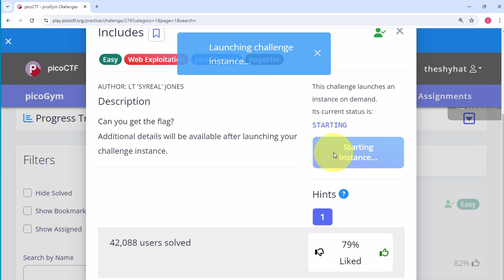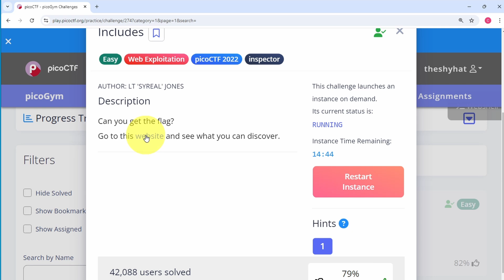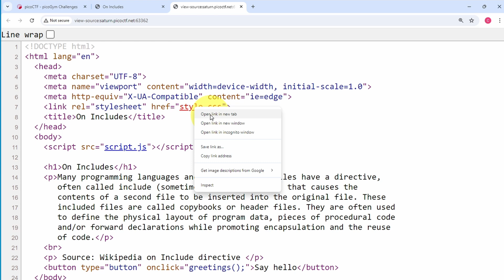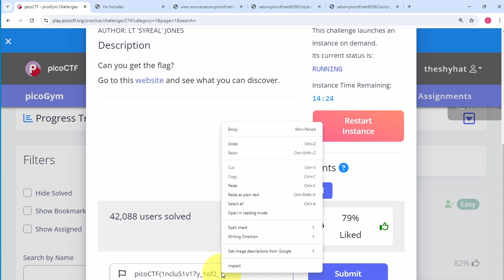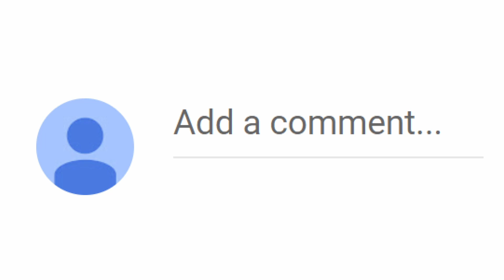picoCTF 2022 - Web App - Includes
Follow along with the video! Once logged into the picoctf.org site, navigate to the following URL:

We will need to use a terminal to complete this challenge. Learn how to open the picoCTF webshell here: